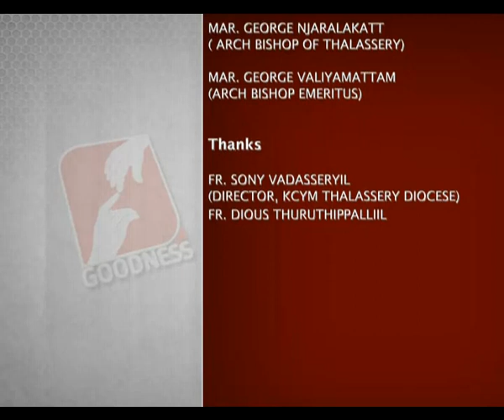SATHYAM ARIYAN Epi 73 with Bishop Mar Joseph Pamplany ആത്മീയതയില്‍ ലൈംഗികത Part 5